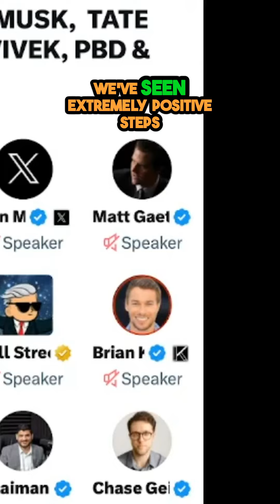Unlocking the Power of Free Speech on X Platform: A Pro-Human Journey